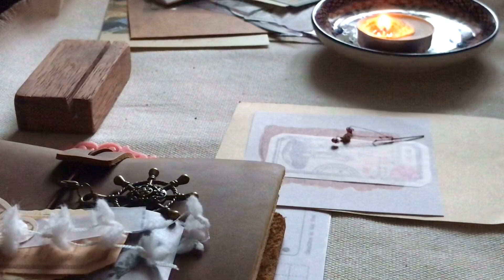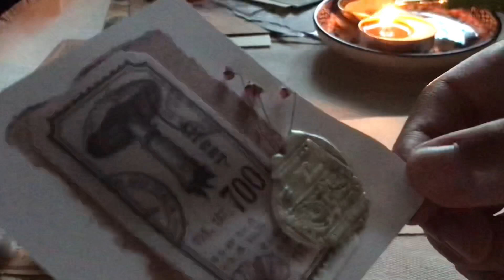마음이 편해지는 실링왁스 영상 asmr 자기 전에 보세요 🌚 wax sealing video with bonfire sound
정말 안 녹는 흰색 왁스 비즈를 녹여서 스탬프 꾸욱 누르는 영상이에요
원래 10분 정도 되는 영상인데 15분으로 늘려봤습니다
주무실때 들으시라고 장작타는 소리도 깔아보았어요 :)
꿀잠 주무세요!

this is extremely boring wax sealing asmr video!
You can skip all the process but if you are looking for the video before going to bed, this will be the perfect one hehe
Thank you very much for dropping by my channel and please be my subscriber :)